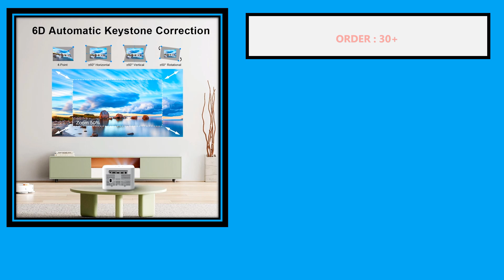Top 5 Best 3D Portable Projector in 2024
Top 5 Best Selling 3D Portable Projector From Aliexpress

5. HORLAT 25000 Lumens Android 4K LED Projector 3D Cinema Full HD 1080P Video Home Theater Auto Keystone 5G WiFi Portable Proyector

4. AUN A004 Pro Android Projector Portable Full HD Home Cinema 4K Movie Decode 1080P VideoProjector Electric Focus 3D MINI Theater

3. ThundeaL Portable Projector TD91W Android WiFi for 4K 1080P 3D Home Mini Projetor Home Cinema TD91 Video Beam Projector

2. WZATCO New D9 Full HD 1080P Projector 4K Android 5G WiFi Auto Focus Portable Projetor 3D Smart Video Home Theater Beamer Proyect

1. ThundeaL TDA6 Full HD Projector 1080P 2K 4K Video Home Theater Auto Focus 5G WiFi Android Projector TDA6W 3D Portable Proyector